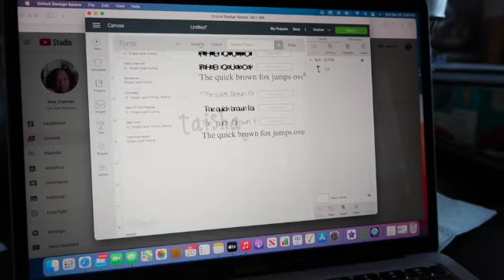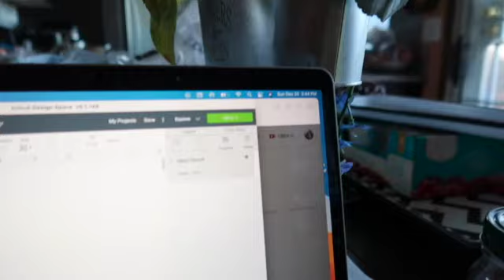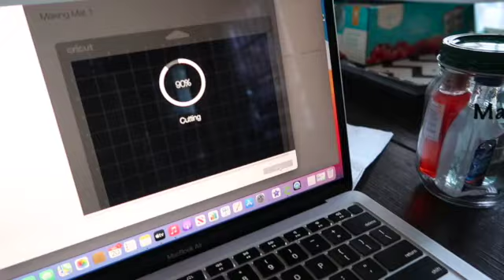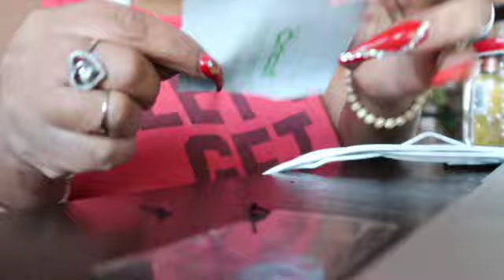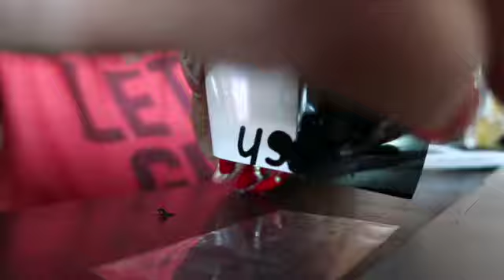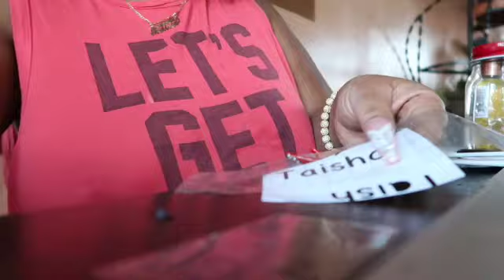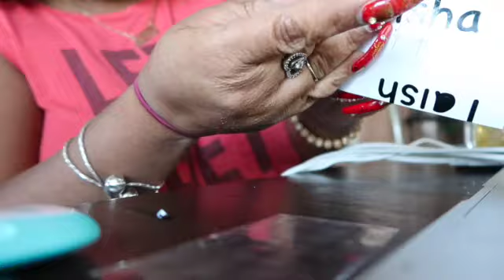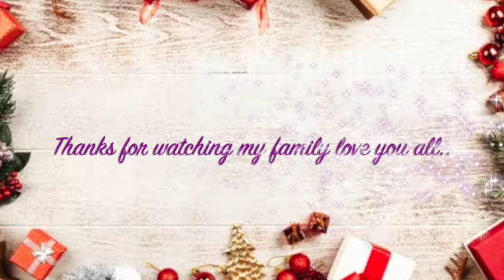Vlogmas Day 21|| Christmas Gifts for my Girls.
This video is the continuation of Vlogmas 20 and Vlogmas 21. The original video of vlogmas 21 was long so I decided to make it 2 videos. I will be showing you the diy gifts I made for my besties and I delivered it to them and they both love it. Thanks to my Cricut machine . ENJOY.